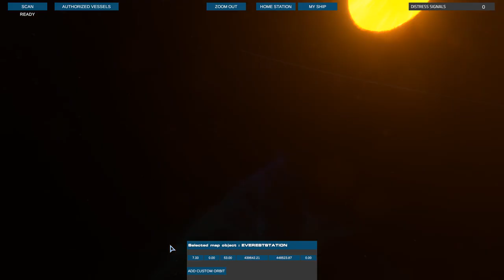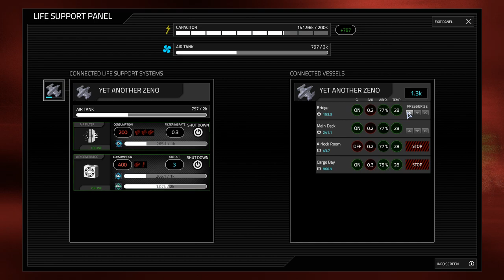Hellion Craftwork Update w/ Commander Kitten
Commander Kitten and I play with the newest update to Hellion.